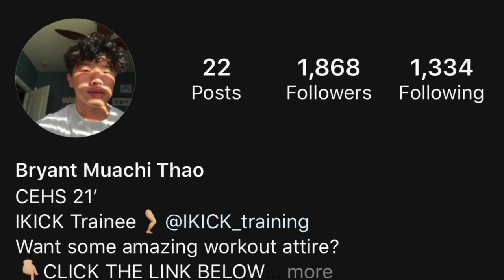This is Bryant Thao! Full Session Evaluation To Make YOU Better Too‼️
This is Bryant Thao! Full Session Evaluation To Make YOU Better Too‼️  LAUNCHPAD KICKOFF TEE.COM CODE IKICK @bryantthao @ikick_training HUGE @bryantmuachithao HALF HOUR FOCUSED EVALUATION SESSION ON THIS CO-LEADER OF iKICK TRAINEES AND DAY ONE OFFICIAL TRAINEE WITHOUT ANY WORD OF DOUBT, ONLY COACHABLE! KEEP YOUR EYES PEELED FOR THIS VIDEO AND ON THE MAN @bryantmuachithao HIMSELF!